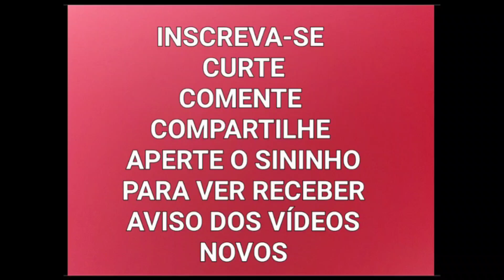Hino 245 do Cantor Cristão _Cover (Cristo vai passar). Heleny no teclado.